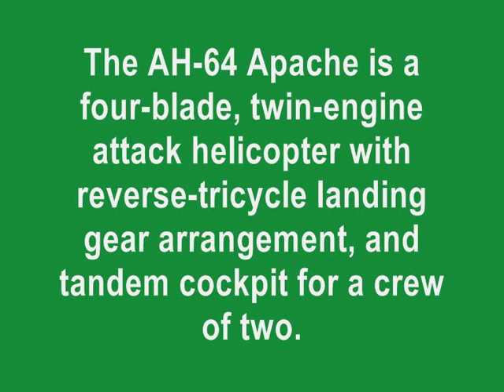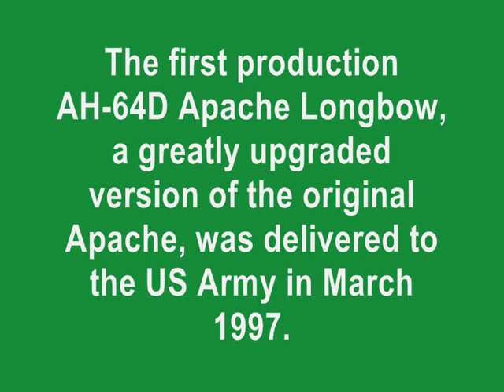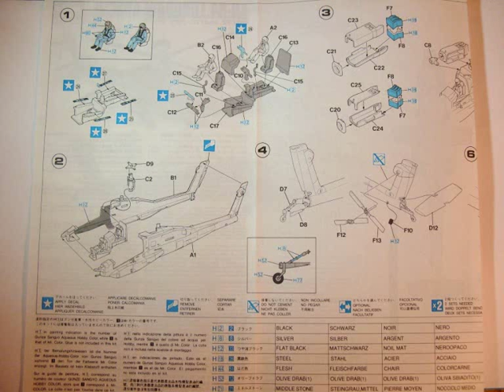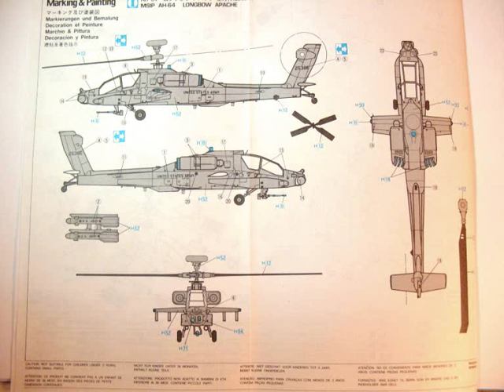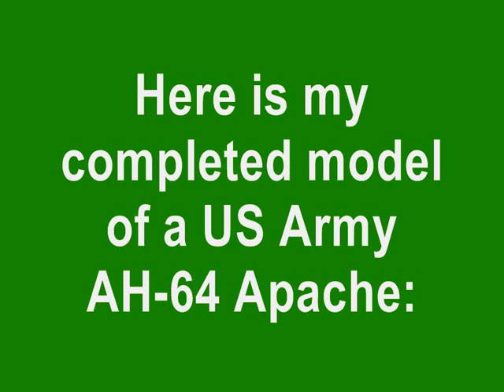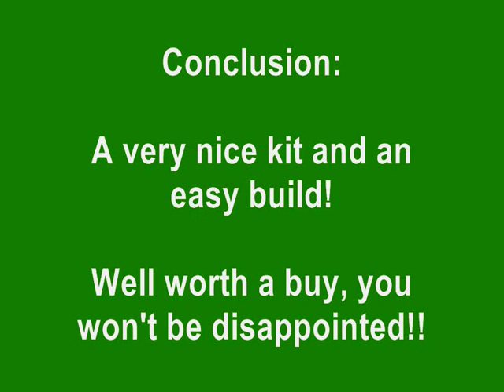HASEGAWA 1/72 AH-64 Longbow Apache - A Building Review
A great kit.. :)

 Kit Rating:

9 / 10 ( There are some parts you'll have to scratchbuild, other than that the kit is excellent! Good fit, nice detail)

Decal Rating: 9 / 10 (The decals are a bit thick, but goes on nicely with a drop of Klear)

Paint Rating: 6 / 10 (I used Revell enamels, as that was the most accurate colour shades I could find! I prefer to ue Humbrol)

Modellers wants YouTubers, by GerbilEssences